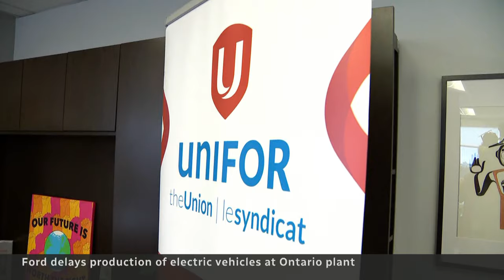Ford delays plan to produce EVs out of its Oakville, Ont. plant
Ford is delaying plans to produce electric vehicles out of its Oakville, Ont., plant by two years, saying the extra time will allow for EV demand to pick up. The union representing workers and the government are pushing back.